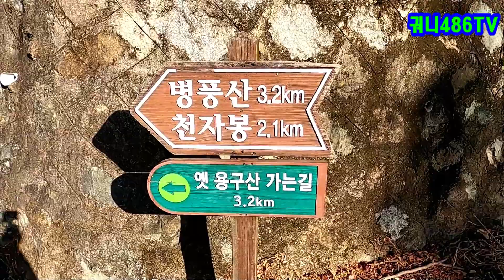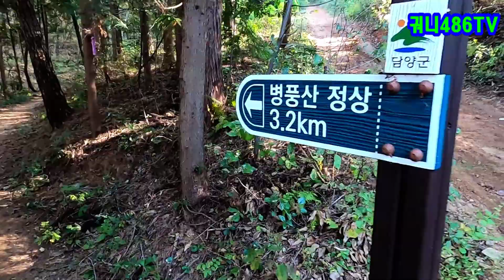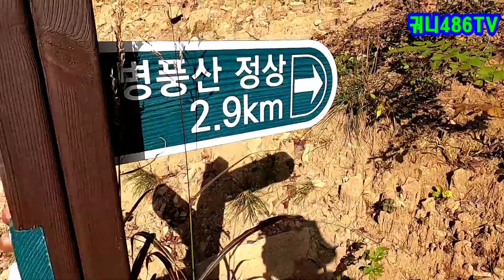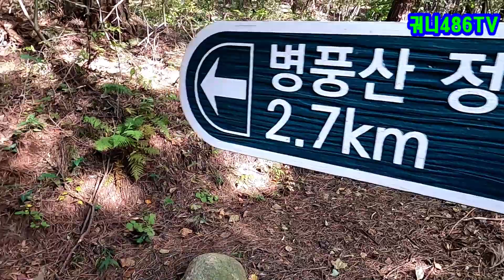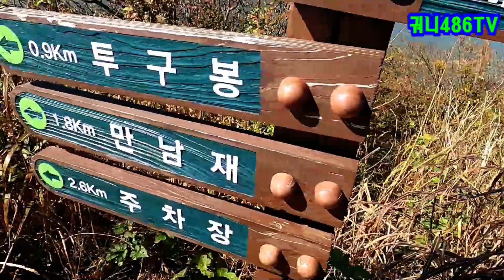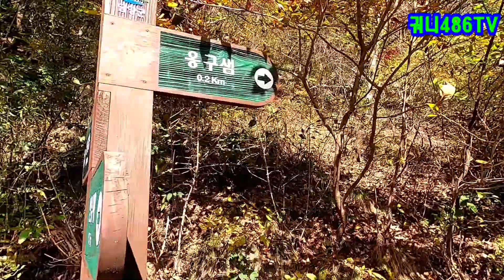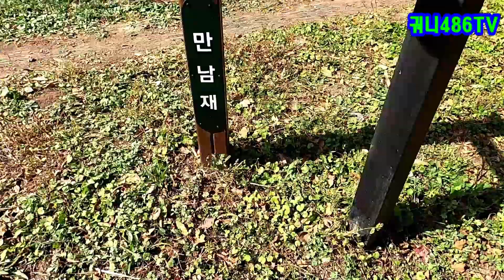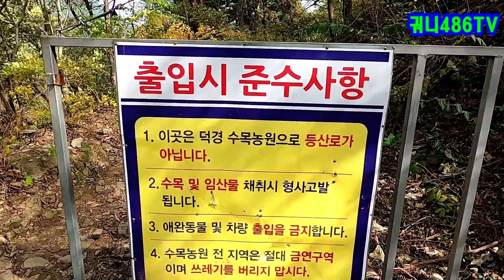등산ㅣ명산100+(PLUS) ㅣ병풍산ㅣ 한 폭의 그림을 볼수 있는 그 곳ㅣ초보 산행 추천~♥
안녕하세요~하트뿅뿅~~♥♥ 궈니입니다~
우선 저의 영상을 기다려주신 구독자분들께 감사의 말씀을 남깁니다...

병품 그림의 한폭을 보는 듯한 곳 ~~ 전남 담양의 병풍산으로 초대합니다~~
멋진 절경과 함께  명산100+(PLUS)  병풍산  영상이고요~
요즘 단풍시기이기라 그리고 낙엽으로 인해서 길이 미끄러울 수 있는 시기입니다.
항상 조심하시고요~
즐산 행산 안산하시길 기원해보며
많은 시청 부탁드립니다~
저에게 힘을 주시는 것이니  부탁드립니다~~^^*

코스는 아래와 같습니다~~
♥ 주차장 주소 : 전남 담양군 수북면 대방리 산 26-21(소형 주차장)
♥ 코스 : 주차장 ~ 병풍바위 ~ 천자봉  ~ 옥녀봉 ~ 병풍산(정상) ~ 투구봉 ~ 옹구샘갈림길 ~ 옹구샘 ~ ~ 옹구샘갈림길 ~ 만남재 ~ 농원 ~ 주차장(원점회귀)
♥ 거리  : 8.6km (GPS 기준)
♥ 소요시간 : 4시간 40분 (휴식 포함)
하트 뿅뿅~♥♥♥♥♥